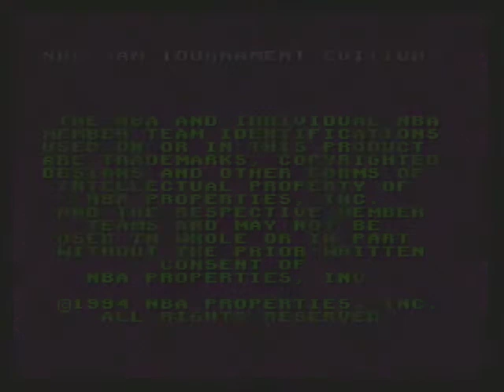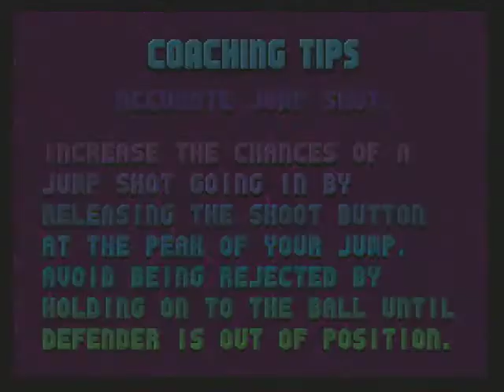SNES 'NBA Jam TE' Gameplay (Knicks vs. Bullets)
SNES 'NBA Jam' Tournament Edition Gameplay (NY Knicks vs. WSH Bullets) Full Game 1994.